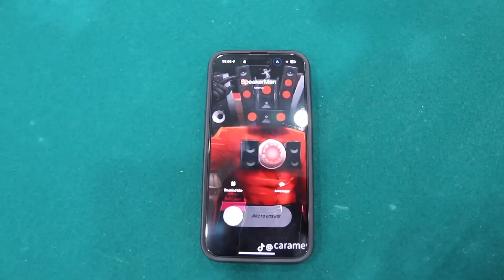6 YouTubers Who CALLED SPEAKERMAN.EXE On CAMERA! (Preston, Brianna, PrestonPlayz)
6 YouTubers Who CALLED SPEAKERMAN.EXE On CAMERA! (Preston, Brianna, PrestonPlayz)

This video is inspired by YouTubers like Preston, Unspeakable, PrestonShorts & prestonplayz inspired by, Perplexify, Acey, Top10Speed, Lynxy, Blitzy